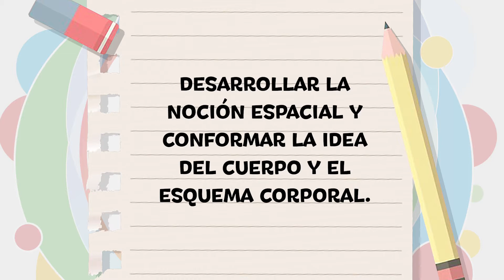Psicomotricidad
Nivel ✍️💻 👉 1er Año EducaciónInicial en Familia Comunitaria

Tema 👩🏫 👉 Comunidad y Sociedad - “Psicomotricidad”

Maestr@ 👩 👨 👉 Prof. Laura Mayta

Fecha 📅 👉 viernes, 4 de febrero de 2022